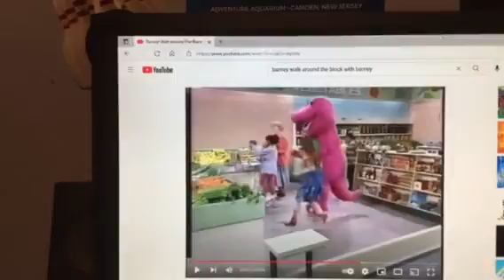Barney & Friends PBS